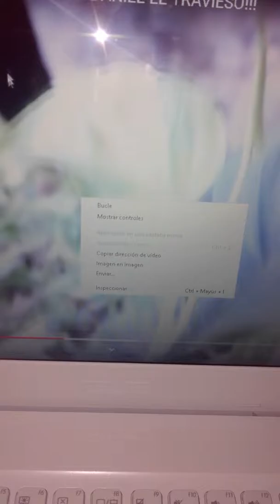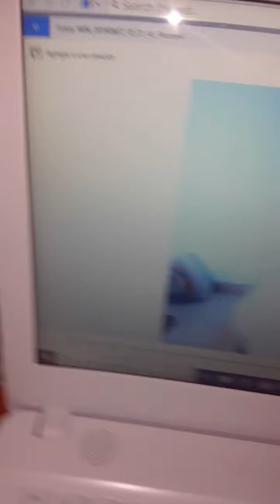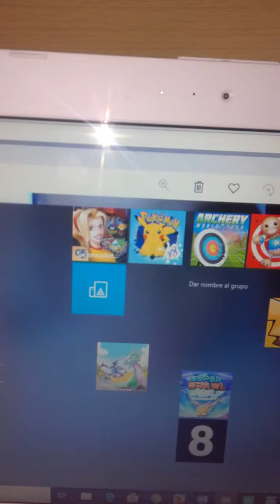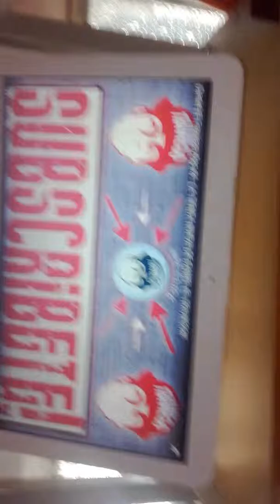primos artistas sanchez tienda vlog